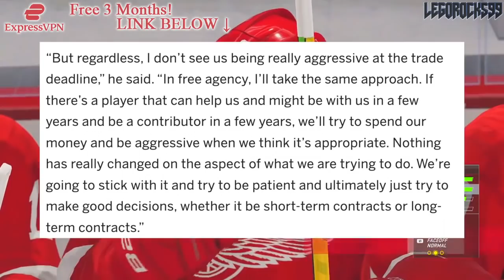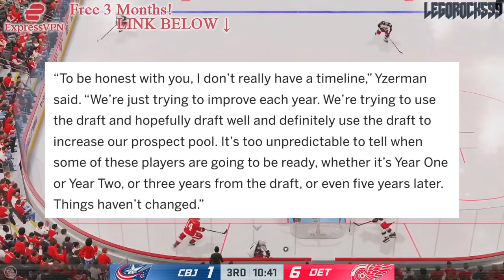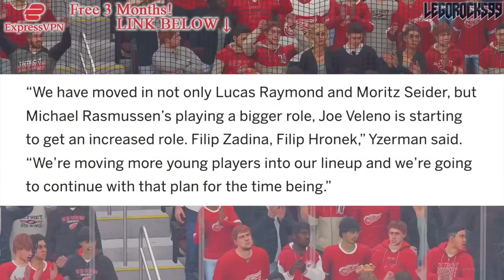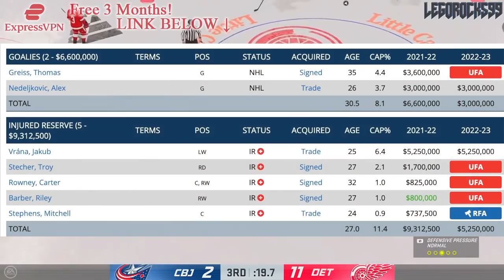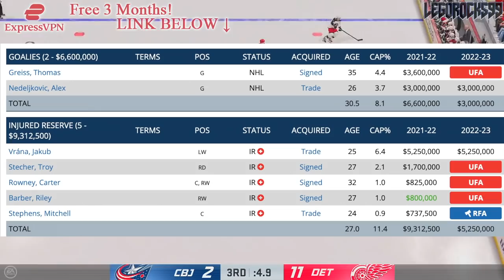Steve Yzerman Reveals RED WINGS TRADE & REBUILD Plan: Young Players, Deadline (NHL News & Rumours)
Today we're going over the Detroit Red Wings and their trade and rebuild plan, from the words of Steve Yzerman himself.

The 2021 NHL Draft 1st Round went as follows:

1st) Buffalo Sabres, Owen Power
2nd) Seattle Kraken, Matty Beniers
3rd) Anaheim Ducks, Mason McTavish
4th) New Jersey Devils, Luke Hughes
5th) Columbus Blue Jackets, Kent Johnson
6th) Detroit Red Wings, Simon Edvinsson
7th) San Jose Sharks, William Eklund
8th) Los Angeles Kings, Brandt Clarke
9th) Arizona Coyotes (from Vancouver Canucks), Dylan Guenther
10th) Ottawa Senators, Tyler Boucher
11th) Arizona Coyotes, FORFEITED
12th) Columbus Blue Jackets (from Chicago Blackhawks), Cole Sillinger
13th) Calgary Flames, Matthew Coronato
14th) Buffalo Sabres (from Philadelphia Flyers), Isak Rosén
15th) Detroit Red Wings (from Dallas Stars), Sebastian Cossa
16th) New York Rangers, Brennan Othmann
17th) St. Louis Blues, Zachary Bolduc
18th) Winnipeg Jets, Chaz Lucius
19th) Nashville Predators, Fedor Svechkov
20th) Minnesota Wild (from Edmonton Oilers), Jesper Wallstedt
21st) Boston Bruins, Fabian Lysell
22nd) Edmonton Oilers (from Minnesota Wild), Xavier Bourgault
23rd) Dallas Stars (from Washington Capitals via Detroit Red Wings), Wyatt Johnson
24th) Florida Panthers, Mackie Samoskevich
25th) Columbus Blue Jackets (from Toronto Maple Leafs), Corson Ceulemans
26th) Minnesota Wild (from Pittsburgh Penguins), Carson Lambos
27th) Nashville Predators (from Carolina Hurricanes), Zachary L’Heureux
28th) Colorado Avalanche, Oskar Olausson
29th) New Jersey Devils (from New York Islanders), Chase Stillman
30th) Vegas Golden Knights, Zach Dean
31st) Montreal Canadiens, Logan Mailloux
32nd) Chicago Blackhawks (from Tampa Bay Lightning via Columbus Blue Jackets), Nolan Allan

Moritz Seider was one of the top NHL prospects at the 2019 NHL Entry Draft.

1st - New Jersey Devils, Jack Hughes
2nd - New York Rangers, Kaapo Kakko
3rd - Chicago Blackhawks, Kirby Dach
4th - Colorado Avalanche (from Ottawa Senators), Bowen Byram
5th - Los Angeles Kings, Alex Turcotte
6th - Detroit Red Wings, Moritz Seider
7th - Buffalo Sabres, Dylan Cozens
8th - Edmonton Oilers, Philip Broberg
9th - Anaheim Ducks, Trevor Zegras
10th - Vancouver Canucks, Vasily Podkolzin
11th - Arizona Coyotes (from Philadelphia Flyers), Victor Soderstrom
12th - Minnesota Wild, Matthew Boldy
13th - Florida Panthers, Spencer Knight
14th - Philadelphia Flyers (from Arizona Coyotes), Cam York
15th - Montreal Canadiens, Cole Caufield
16th - Colorado Avalanche, Alex Newhook
17th - Vegas Golden Knights, Peyton Krebs
18th - Dallas Stars, Thomas Harley
19th - Ottawa Senators (from Columbus Blue Jackets), Lassi Thomson
20th - Winnipeg Jets (from Winnipeg via New York Rangers), Ville Heinola
21st - Pittsburgh Penguins, Samuel Poulin
22nd - Los Angeles Kings (from Toronto Maple Leafs), Tobias Bjornfot
23rd - New York Islanders, Simon Holmstrom
24th - Nashville Predators, Philip Tomasino
25th - Washington Capitals, Connor McMichael
26th - Calgary Flames, Jakob Pelletier
27th - Tampa Bay Lightning, Nolan Foote
28th - Carolina Hurricanes, Ryan Suzuki
29th - Anaheim Ducks (from San Jose Sharks via Buffalo Sabres), Brayden Tracey
30th - Boston Bruins, John Beecher
31st - Buffalo Sabres (from St. Louis Blues), Ryan Johnson